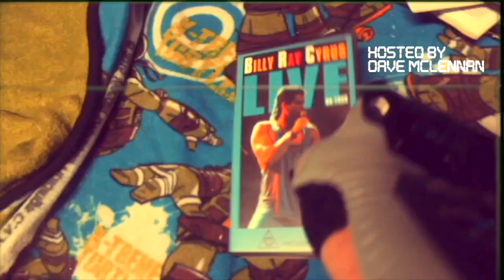DAVE'S VIDEO GRAVEYARD - Deadpool 2 - Film Review featuring TTP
Dave is joined by Frank, Trent and Ben from the wildly entertaining Toy Power Podcast to review the 2018 film Deadpool 2 starring Ryan Reynolds

And don’t forget to tune to the Dave’s Video Graveyard Radio edition on 100.5 WOWFM 8pm Monday nights (ACST)